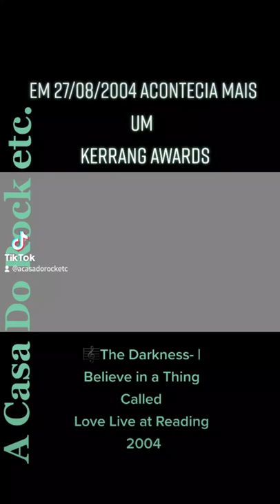The Darkness- I Believe in a Thing Called Love Live at Reading 2004.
✅️ EM 27/08/2004 ACONTECIA MAIS UM KERRANG AWARDS
✔️ Vencedores neste ano do Kerrang! incluíram blue TheDarkcomo melhor banda britânica e melhor banda ao vivo, o prêmio de melhor banda do planeta foi para o Metallica. O GreenDay foi introduzido no Kerrang! Hall of Fame, Lostprophets ganhou o melhor single por 'Last Train Home' e o melhor álbum foi para Muse por 'Absolution'.
⚜️O Kerrang! Awards é uma premiação anual de música realizada no Reino Unido, fundada pela revista Kerrang!. As performances dos artistas indicados e alguns dos prêmios de mais interesse popular são apresentados em uma cerimônia televisionada.